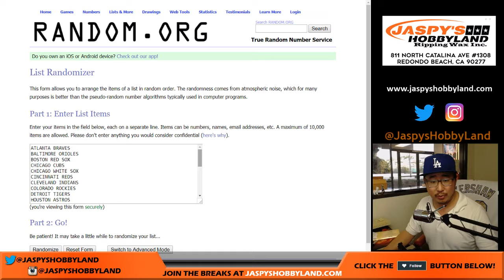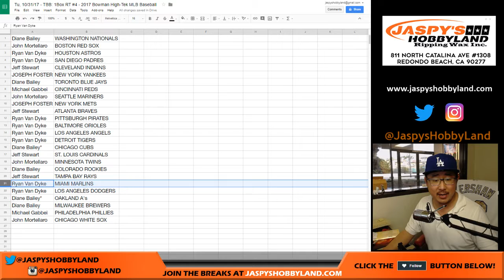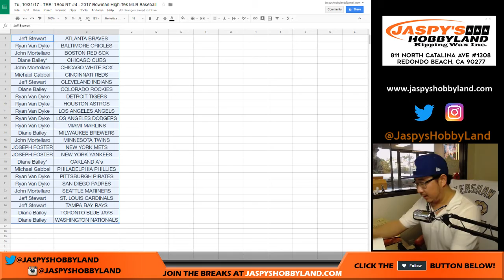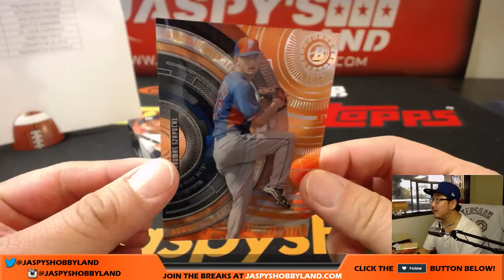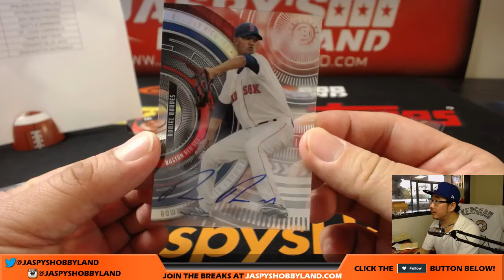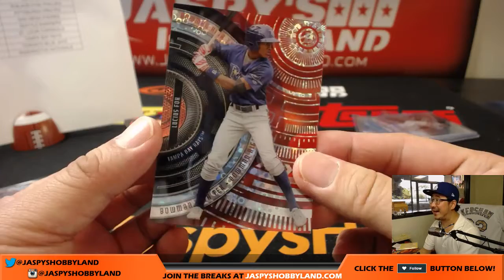Tu, 10/31/17 - TBB: 1Box RT #4 - 2017 Bowman High-Tek MLB Baseball